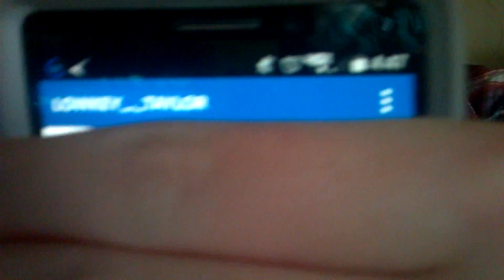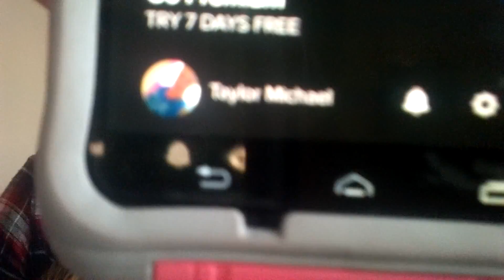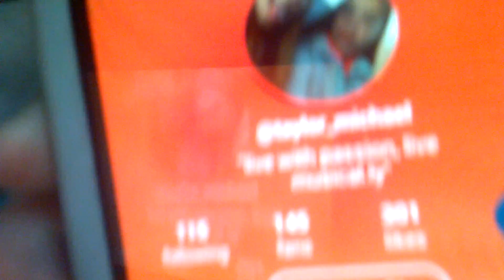My house lyrics